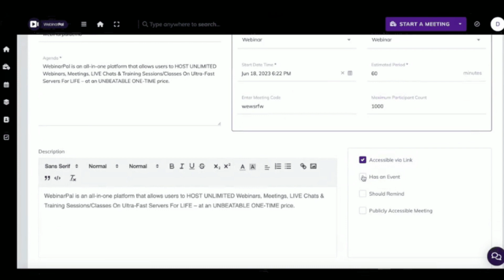WebinarPal Review- Run Unlimited Webinar, Meeting, Video or Audio Confere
Be limitless - host as many you wish video conferences, meetings & webinars with one-click
Earn more by saving more - pay a one-time low fee
Never be at the mercy of your boss
No pandemic can stop you - be a part of a recession-free business
Be in control of your own destiny - you don’t need to be an expert
Special limited period offer - Lowest one-time cost